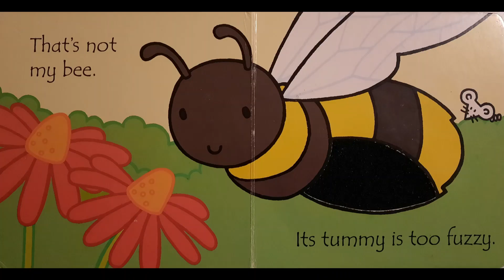That's not my bee...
Narrated "That's not my bee..." book.

That's Not My... (book series)

written by Fiona Watt
illustrated by Rachel Wells
Published by Usborne Publishing

If you like the story, please support the author by purchasing a copy for yourself so you can read along with me.

If you are the author/publisher of the book and would like the video taken down, please inform me, and I can remove it immediately.